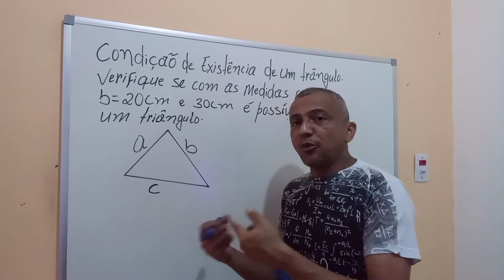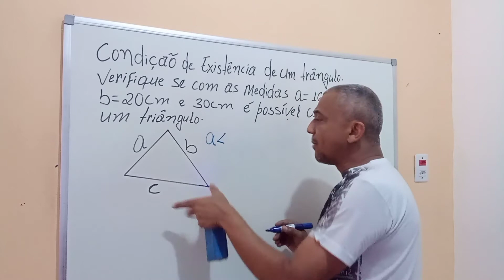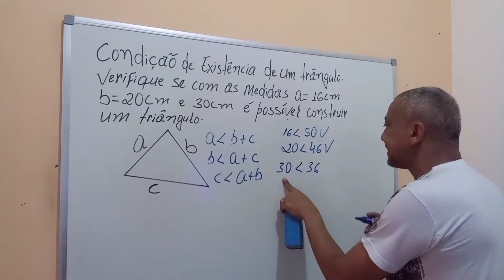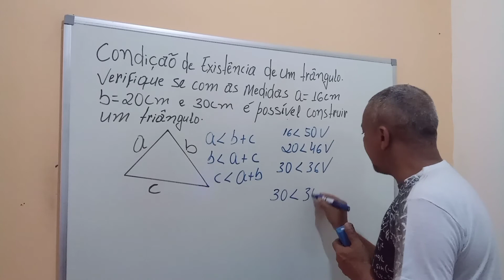condição de existência de um triângulo